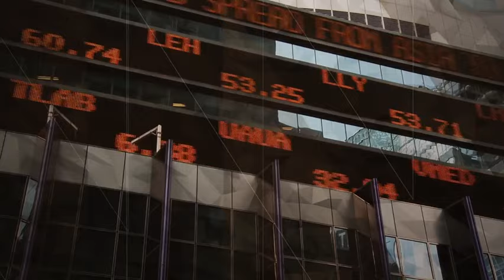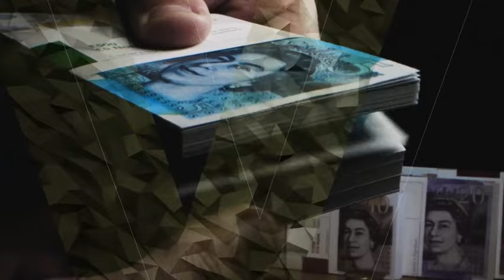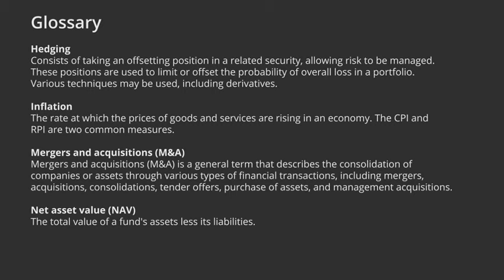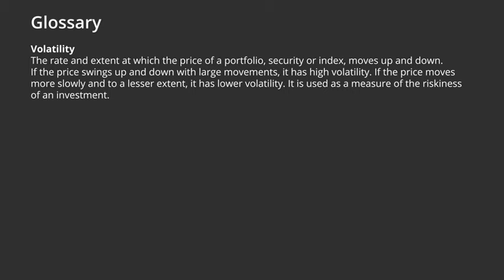Henderson High Income Trust - Delivering income at a time of high uncertainty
Janus Henderson - Henderson High Income Trust

The UK has a rich history of paying dividends to shareholders and historically, it has been a happy hunting ground for income. This reputation has taken a hit in recent years as Brexit uncertainty and the Covid-19 pandemic have seen the UK lag behind its developed peers. More recently, however, the outlook for the UK market has improved markedly.